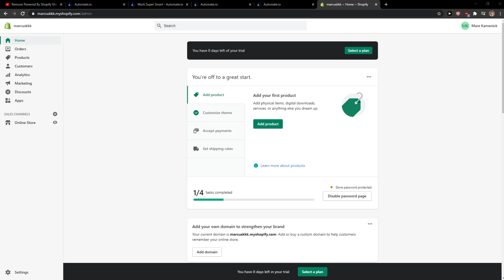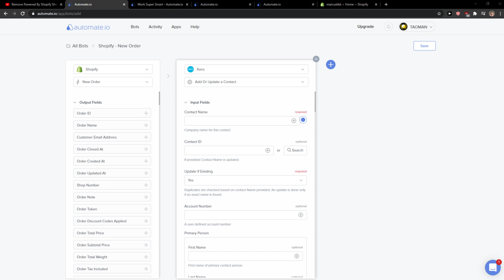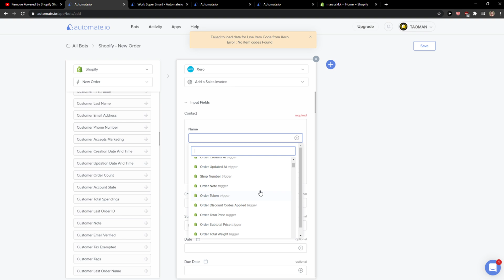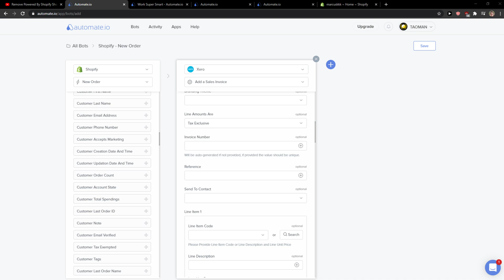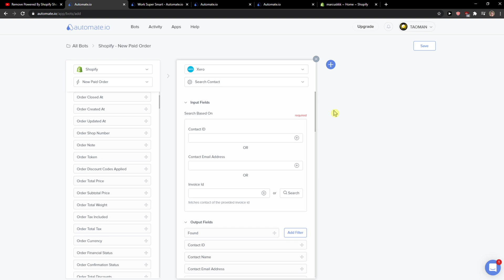How To Integrate Shopify With Xero - How To Create Invoices In Xero By Shopify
‏‏‎ ‎‏‏‎ ‎ In this video I will show you How To Integrate Shopify With Xero

GET AMAZING FREE Tools For Your Youtube Channel To Get More Views:
Tubebuddy (For GROWTH on Youtube):